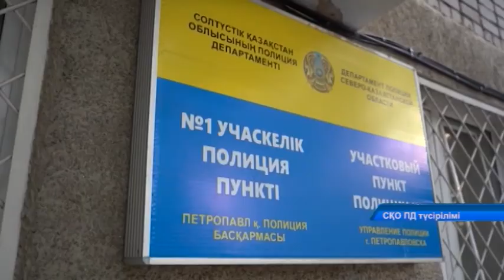Өңірде “Учаске” жедел-алдын алу іс-шарасы өтуде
Петропавлда 1 ай бұрын пәтер сатып алған қала тұрғыны  үйінен тапанша тауып алды. Қару сараптамаға жолданған. Бұл жайт «Учаске» жедел-профилактикалық іс-шарасы аясында анықталды. Аталған шара барысында полиция қызметкерлері тағы 1300-ден астам түрлі құқық бұзушылық фактісін тіркеген.